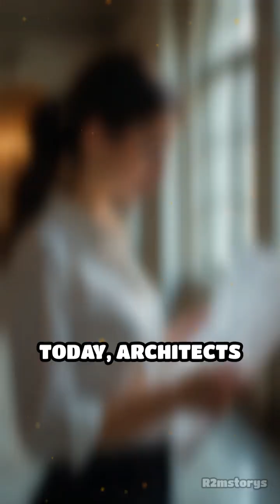How Buildings Shape the Sounds We Hear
Ever wondered why whispers echo in cathedrals but vanish in small rooms? Discover how architecture subtly shapes our auditory experience.